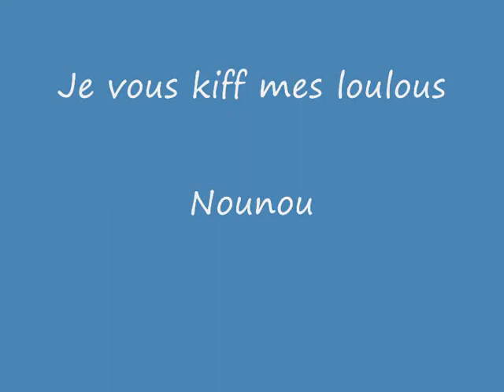yoyo et malo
Mes petits loulous